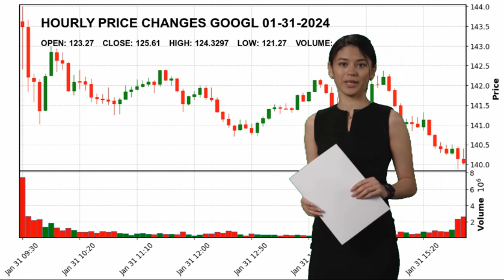Alphabet Inc. GOOGL Stock Price Analysis Today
Alphabet Inc. GOOGL Today.
January 31 Alphabet Inc. Hourly Price Changes of Alphabet Inc., which closed yesterday at $125.61 and started the day at $123.27.
Alphabet Inc. reached maximum $124.3297 today. And the lowest stock price was $121.27 .
Internet Content & Information Communication Services Mr. Sundar  Pichai GOOGL Alphabet Inc. Alphabet Inc. NASDAG Stock Price GOOGL Price Alphabet Inc. Price GOOGL Stock Price Alphabet Inc. Stock Price nasdaq 100 analyses today analysing nasdaq stock market stock forecast technical analysis stock analysis stock today stock tomorrow stock live